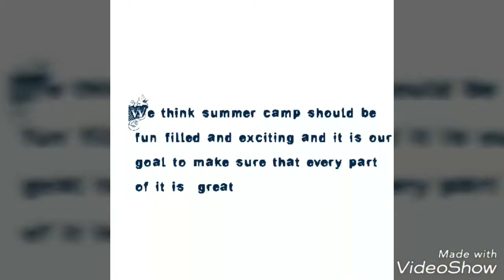Best hiking site in venda "VHEMBE district" MNRA TRAVEL AGENCY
MNRA TRAVEL AGENCY